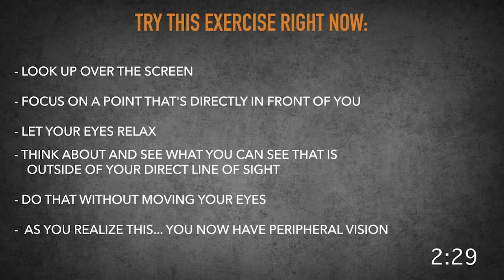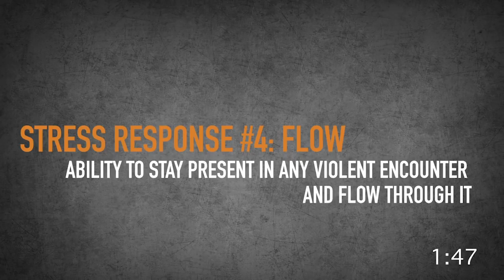How Do You Stay Calm During a Violent Encounter? [Chris Sajnog's 5 in Under 5 FAQ]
In this video, I'll share with you five ways to stay calm during a violent encounter.

You can join your fellow team members that are learning how to shoot and become Warriors

I just want to give you five things that you can do to help remain calm in any violent encounter. The great thing is that not only are they going to help keep you calm, but they're going to keep you in control.

Timestamps:
0:00 - Intro Summary
0:42 - Meditation
1:15 - Visualization
1:33 - Practice
1:58 - Awareness
2:55 - Flow